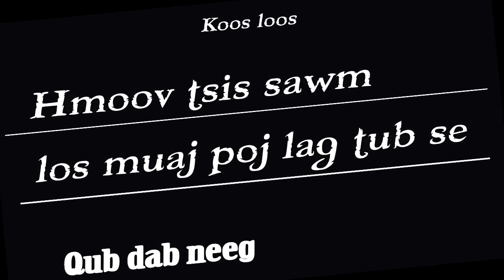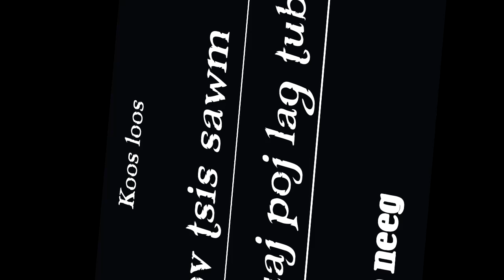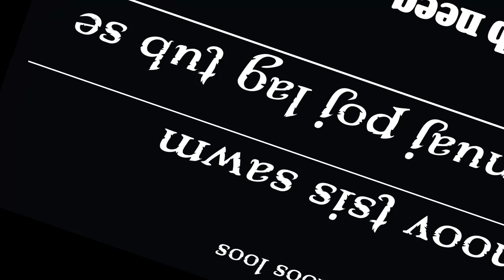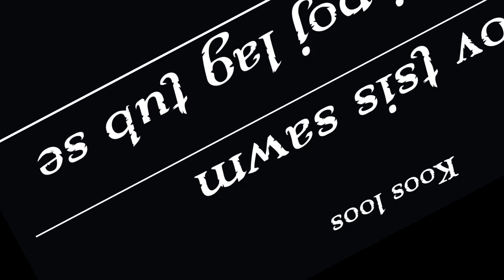Hmoov tsis sawm los muaj poj lag tub se 6/27/2023